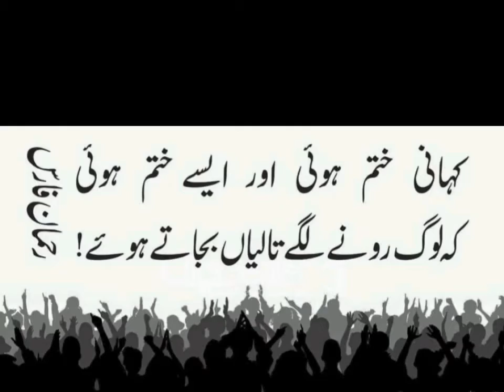Kahani Khatm Hui , Aur Aise Khatm Hui , Ke log Rone Lage Taliyan Bajate Hue ~ Rehman Faris Poetry